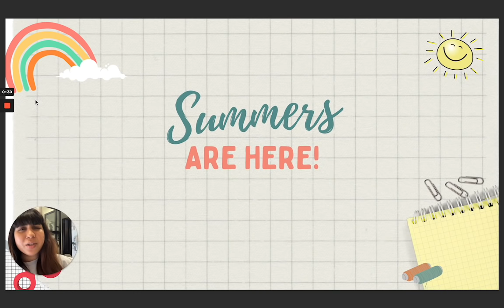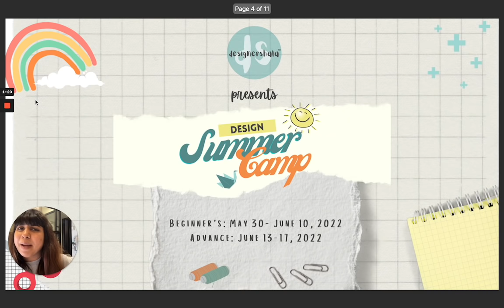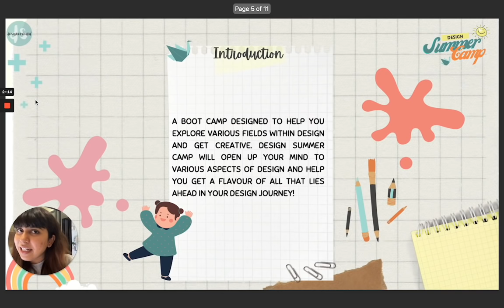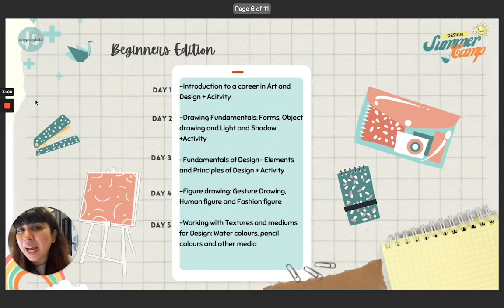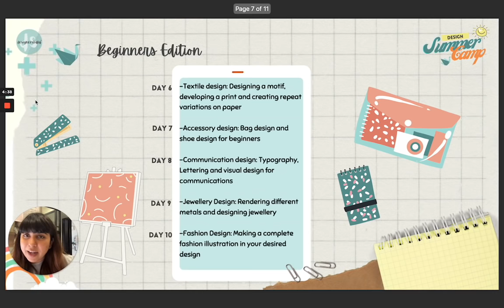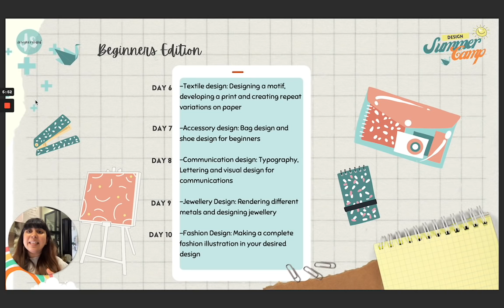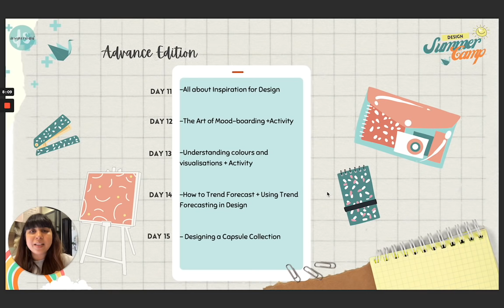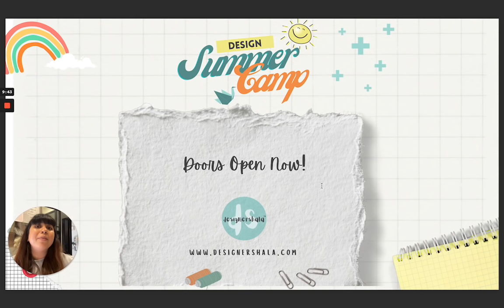⛱DESIGN SUMMER CAMP: DATES ARE OUT!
Hello Hello!

The day is finally here! Spend your summers productively with me over the summers?